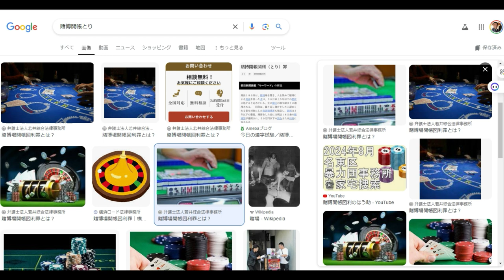【隠居TV】オンラインカジノ・地下カジノ・警察との癒着